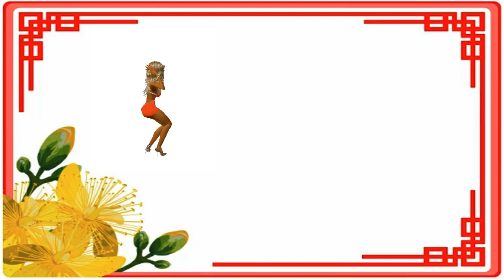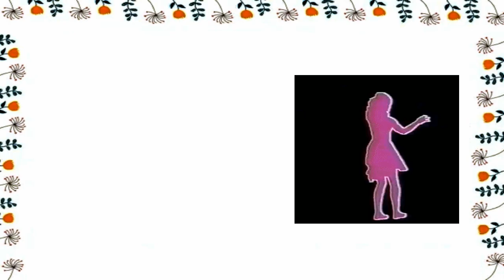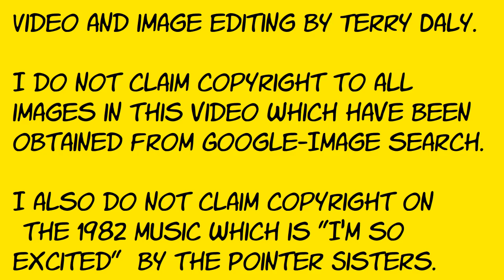I'm So Excited - Pointer Sisters - GIF dancing.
Video and image editing by Terry Daly.

I do not claim copyright to all images in this video which have been obtained from Google-Image search.

I also do not claim copyright on the music "I'm so excited" by the Pointer Sisters.